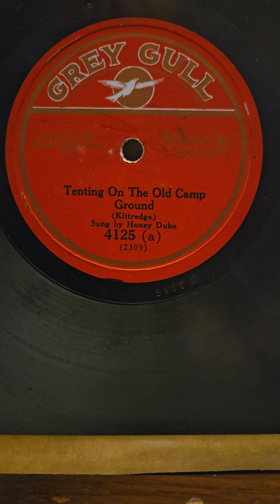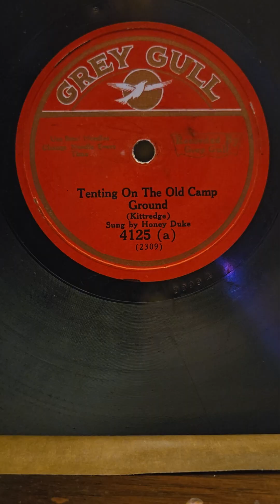Tenting on The Old Camp Ground - Honey Duke Johnny Marvin) Grey Gull Records #4125 1927